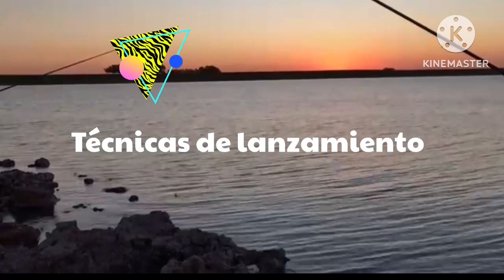DÓNDE ESTÁN LAS TARARIRAS ?